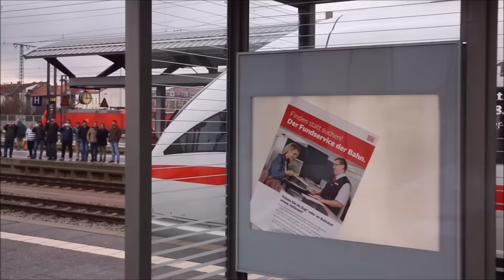Eröffnung der Neubaustrecke VDE8.2 Zwischen Erfurt und Halle/Leipzig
Verschiedene kleine Videos der Fahrt zu einem zusammen gefügt. Ausfahrt aus dem HBF Erfurt in Richtung HBF Leipzig mit zwei ICE in Parallelfahrt, Mitfahrt im Führerstand und Ausblicke auf den "Nachbar"-ICE